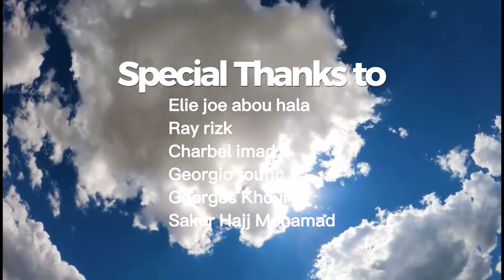From LEBANON to ITALY❤️